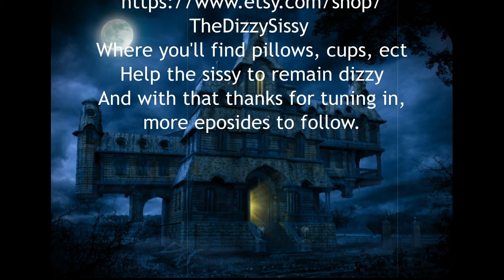The dizzy sissy has a out of body experience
The dizzy sissy has a out of body experience, this is probably the only sissy that always seems to be mired in the paranormal realm.
Also, please support the dizzy sissy by shopping
Where can purchase a dizzy sissy pillow, coffee mugs, and more.
Creativity is fun, but it takes time, effort and enthusiasm.
Please support small content creators, and not just those already established, or those suggestions you only see on the right.
Bring creativity back to YT by supporting us smaller creative artist.